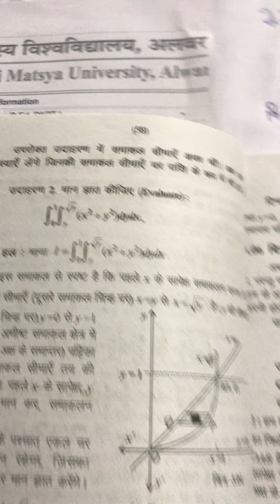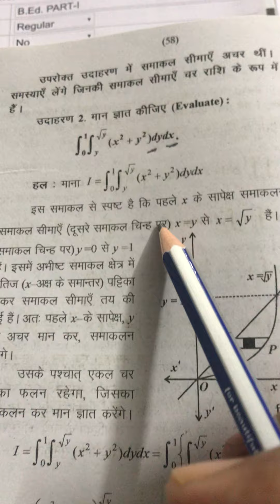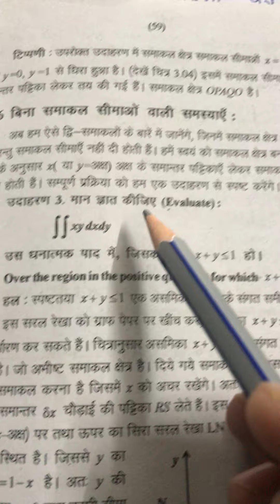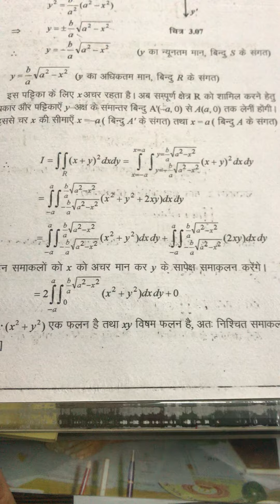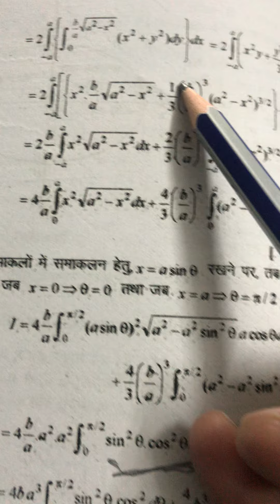9 January 2021